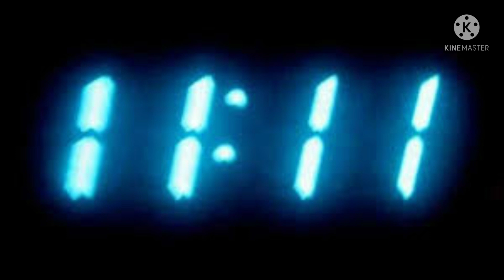angel number 111,1111 meaning | exact & beautiful meaning ❤️😊 secret fo 1111🌻| law of attraction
is video mein humne bataya hai angel number 111 1111 ke bare mein pure details mein kya meaning hota hai iska universe hamen kya sign de rahe hote Hain